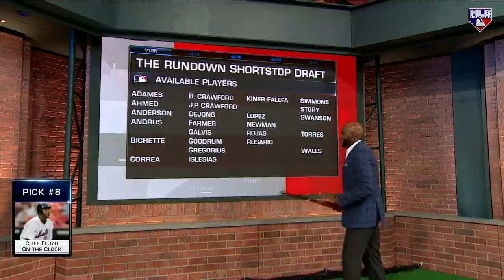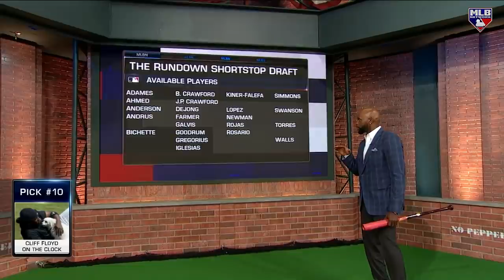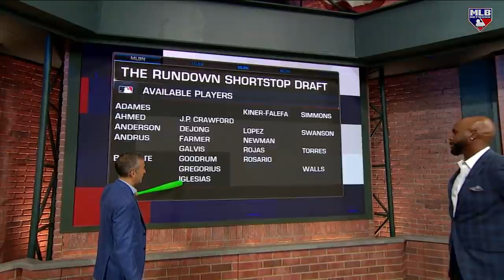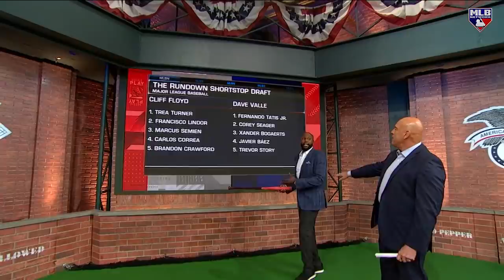The Rundown - Top Shortstops Draft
Thoughts on Cliff Floyd & Dave Valle's top shortstop draft - their teams and who's left on the board?